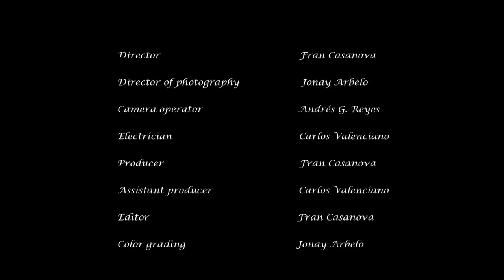Aroma Thai Massage Spa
AROMA THAI MASSAGE SPA Commercial

Director FRAN CASANOVA

Producer FRAN CASANOVA
Assistant producer CARLOS VALENCIANO SABATÉ

Director of photography JONAY ARBELO HERNANDEZ
Camera operator ANDRÉS G. REYES
Electrician CARLOS VALENCIANO SABATÉ

Color grading JONAY ARBELO HERNANDEZ

Editor FRAN CASANOVA